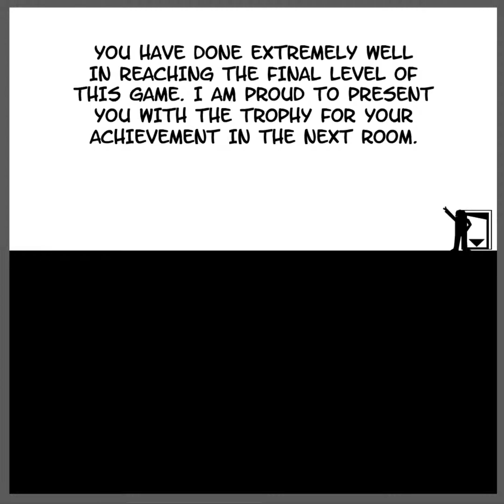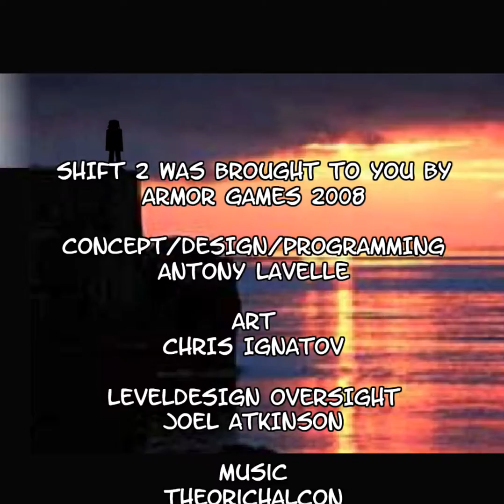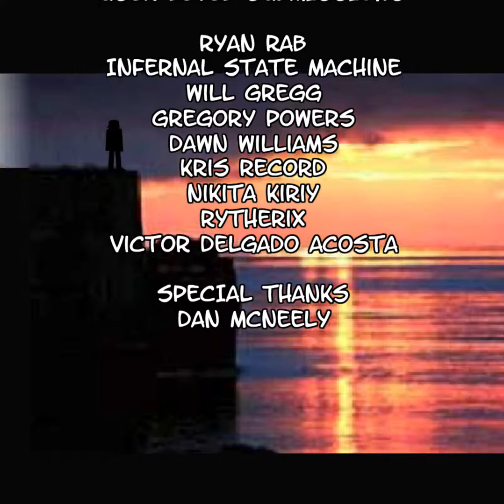SHIFT 2 - Teh Trophy - 7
Hello, and welcome back to SHIFT 2!
Dat spike wall at the end….

In this trophy episode, we obtain teh trophy, and escape! Sorta….